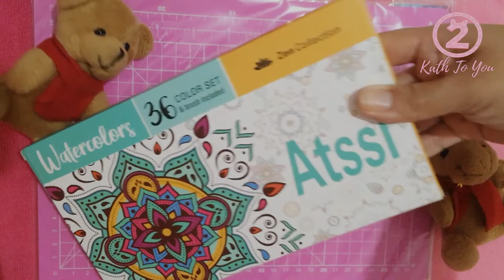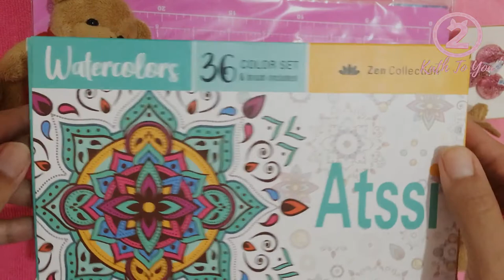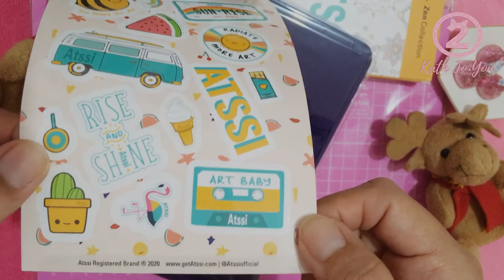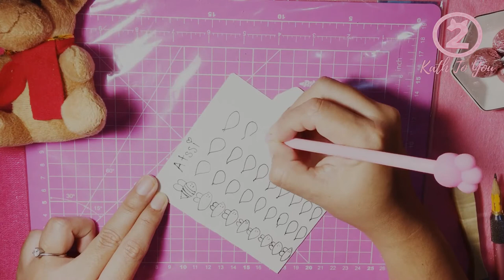Unboxing | Probando las acuarelas Atssi Zen Collection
¡Hello Kathtubers! les comparto este review de las acuarelas Atssi Zen Collection, me han gustado mucho sus tonos vibrantes y de alta pigmentacion, espero les guste!

Les dejo el correo donde pueden enviar sus dibujos si quieren que salgan en los próximos videos.